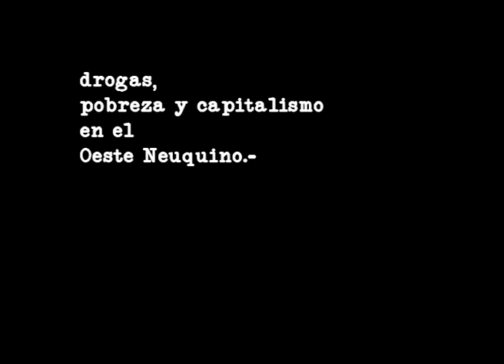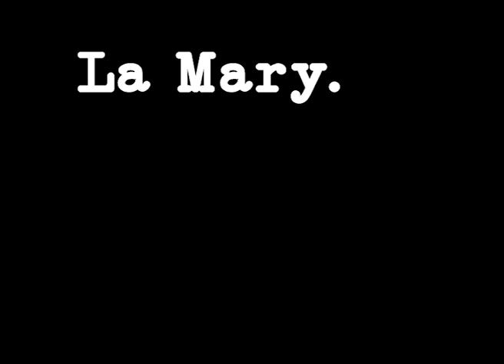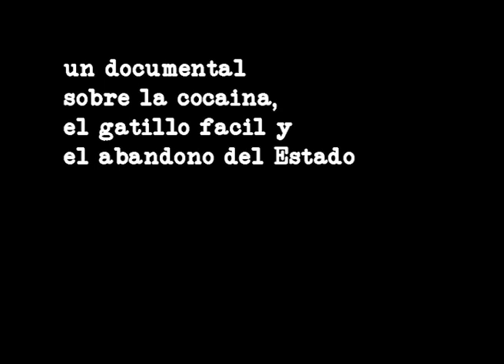trailer Neuquen Barro: Drogas, Pobreza y Capitalismo en el Oeste Neuquino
Trailer del documental "Barro"
estreno online 28 abril 2014